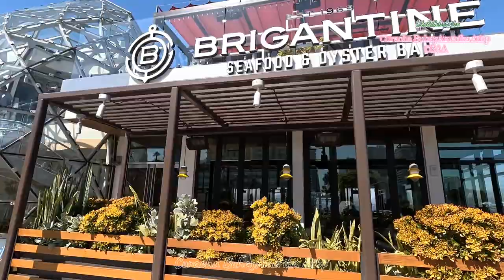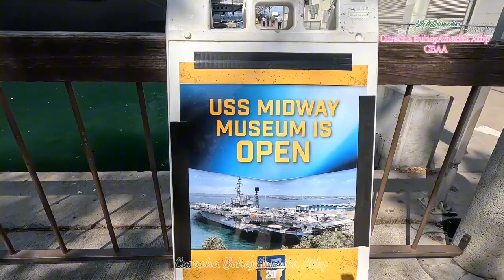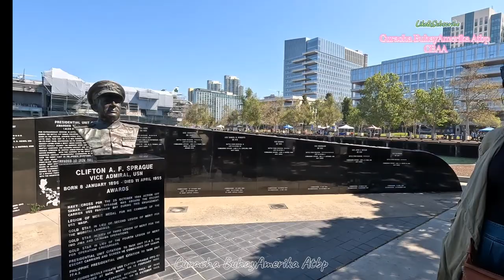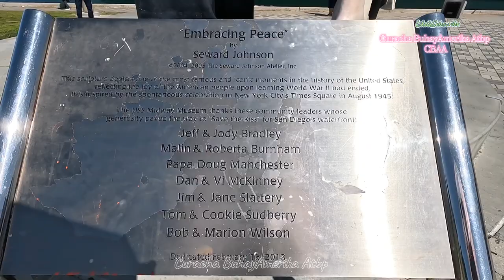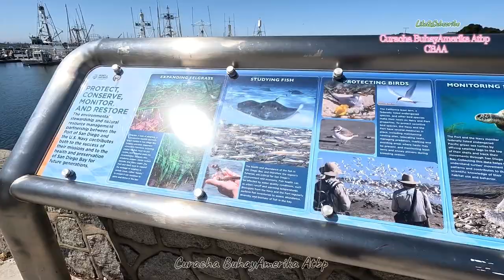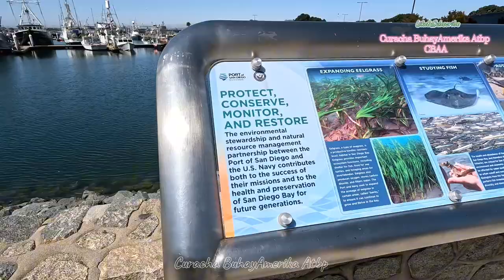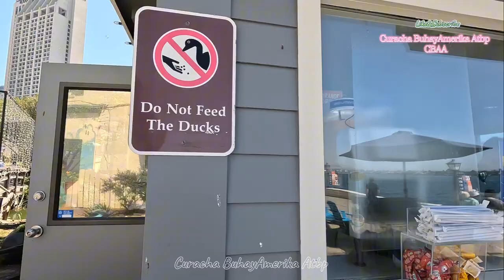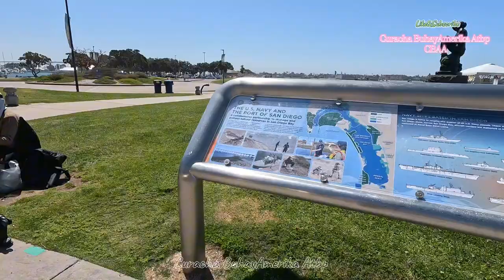"Exploring Seaport Village/Adventures with Curacha&Don Paratot | Curacha Buhay AmerikaAtbp Vlog"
"Join Curacha and Don Paratot as they embark on an exciting seaport adventure in our latest vlog! From bustling docks to hidden treasures, come along for the ride as we explore the maritime world with Curacha Buhay Amerika Atbp.
Seaport San Diego is a vibrant waterfront destination situated in
downtown San Diego, California. Boasting stunning views of the bay, it
offers a mix of shopping, dining, entertainment, and outdoor activities
Visitors can explore the historic USS Midway Museum, take harbor
cruises, or simply stroll along the scenic promenade. With its diverse
attractions and picturesque setting, Seaport San Diego is a must-visit
destination for locals and tourists alike.
"Tara't mag-explore sa seaport kasama si Curacha at Don Paratot sa aming vlog!